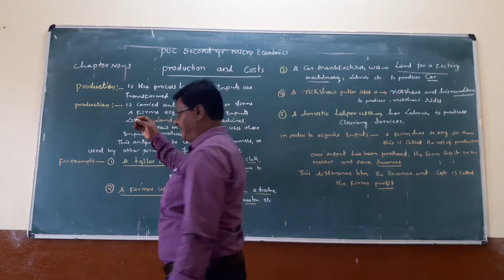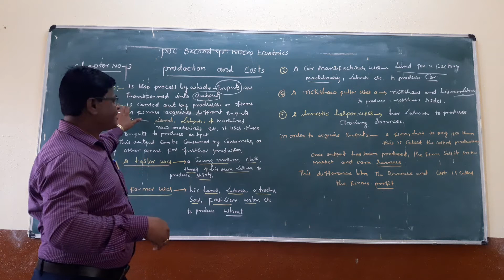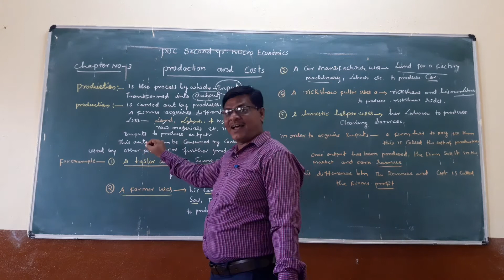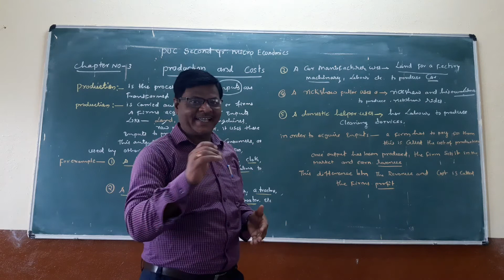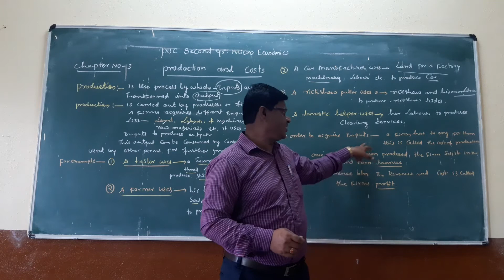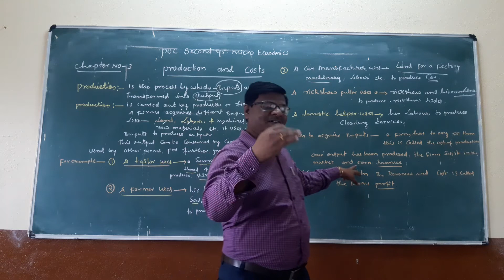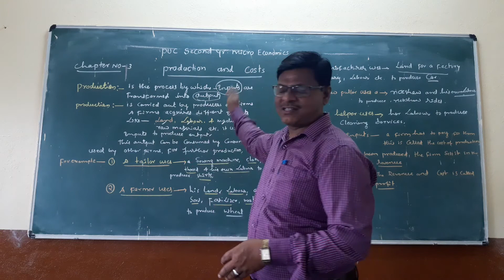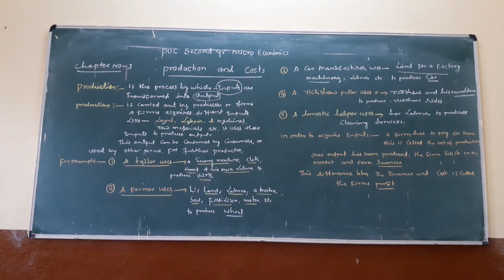PRODUCTION AND COST THEORY (chapter no 3)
PUC Second yr Micro Economics By: Ashok Vishnu Kurane.